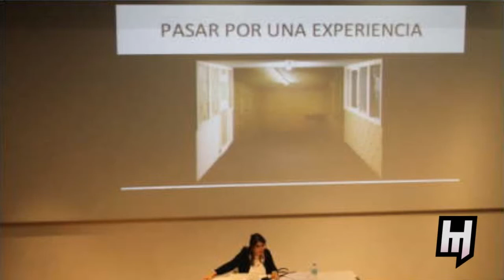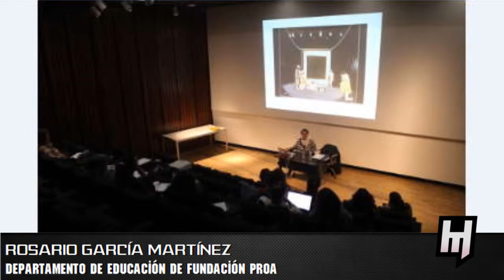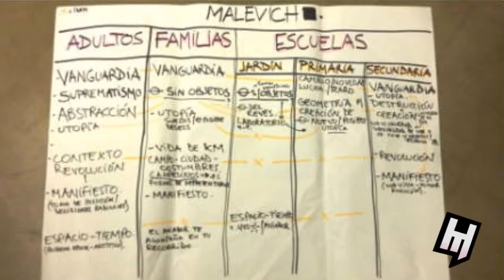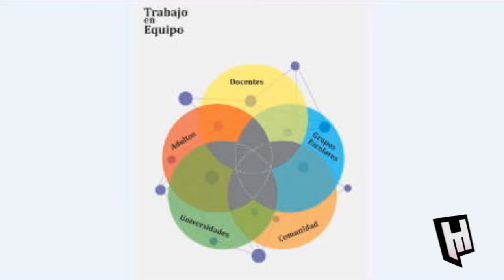Paulina Guarnieri y Rosario García Martínez (Fundación Proa) en Habemus - Vorterix Bahía